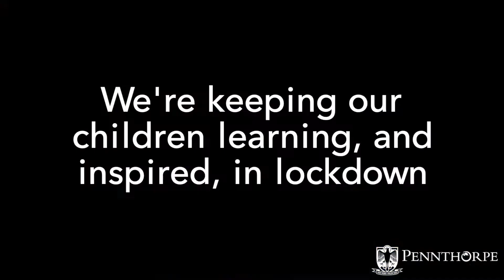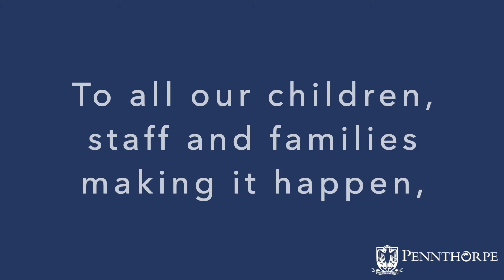Learning in Lockdown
Virtual School? We've got this! We're keeping our children learning, and inspired, in lockdown. Watch with sound on!